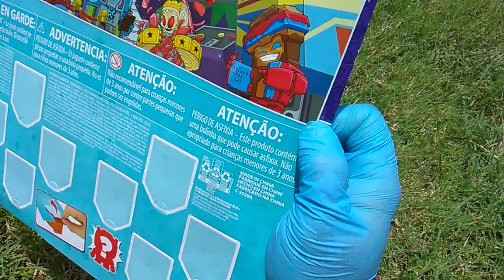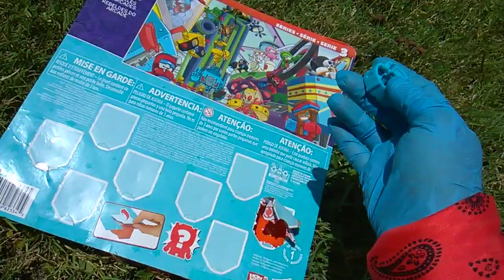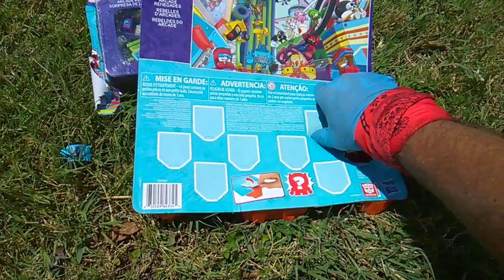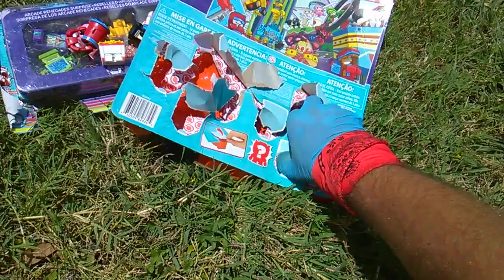BotBots! Series 3.5, Round 2! Arcade Renegades 16-Pack! Transformers Tuesdays!